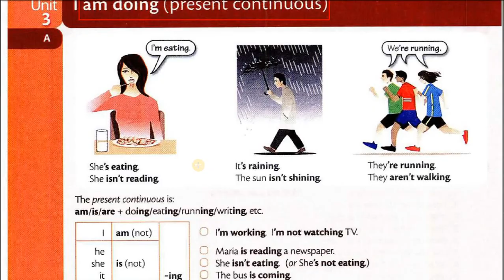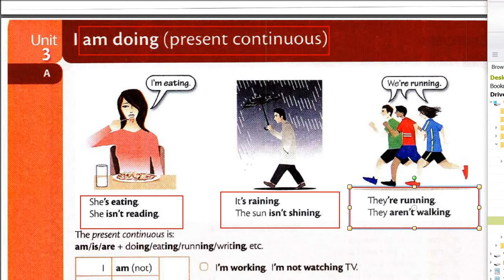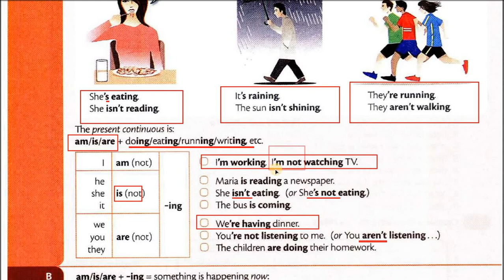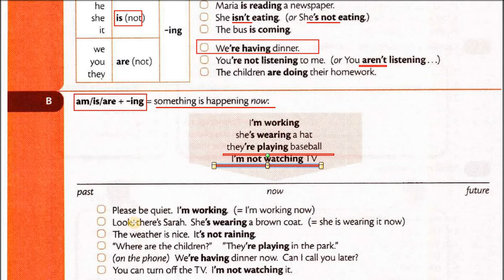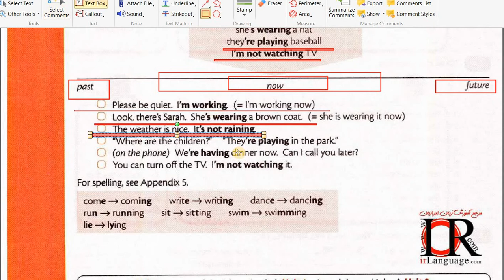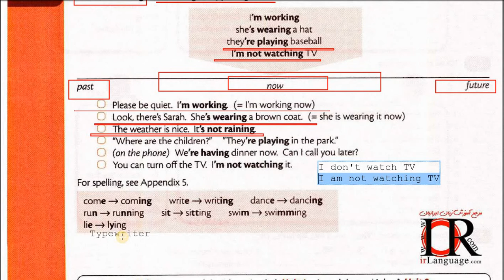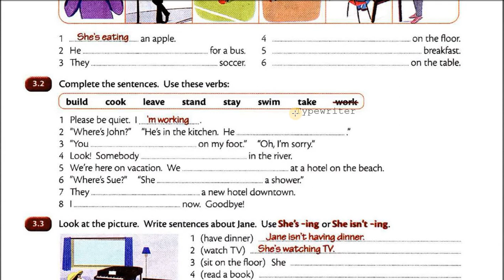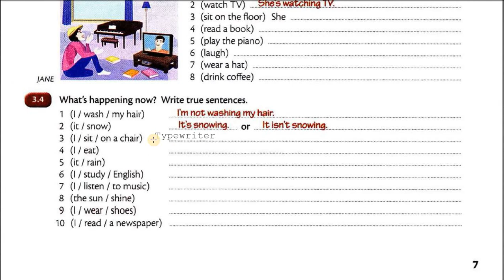Thì hiện tại tiếp diễn cơ bản